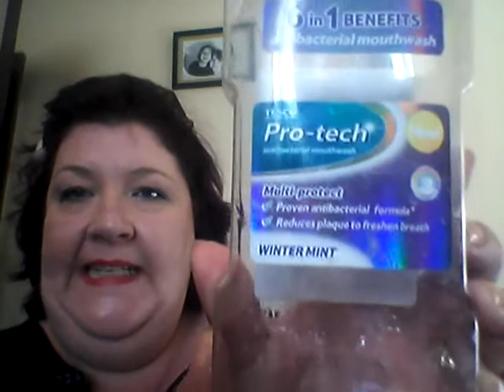Empties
Facebook @nicky wantling was tester

xNickyx